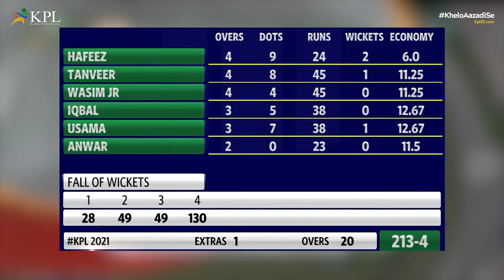Match 12 | Bagh Stallions fall of wickets | KPL Season 1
⬇️ Watch the fall of wickets of Bagh Stallions from Match 12, KPL Season 1.